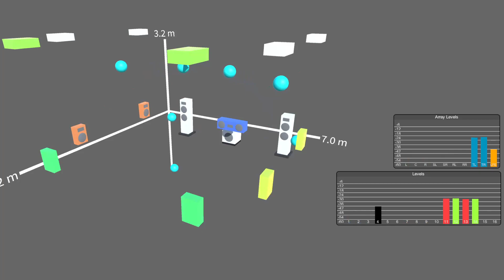L'Impératrice - Anomalie bleue [Cavern Object Viewer] (Multichannel 5.1 Surround Music)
L'Impératrice - Tako Tsubo
2021 microqlima